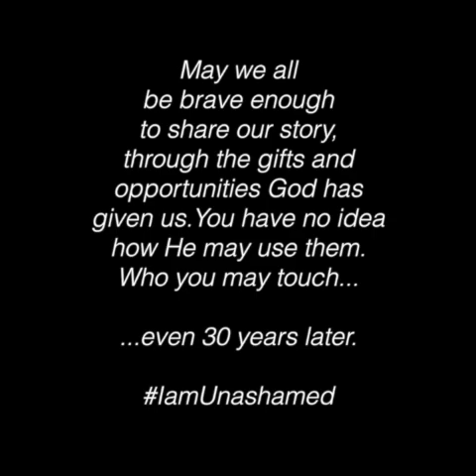iamunashamed of my story - Jason Roy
Even when it's difficult to tell...even when it's overwhelming...even when it hurts.

Our story isn't over!
Sometimes 30 years later, it all makes sense!